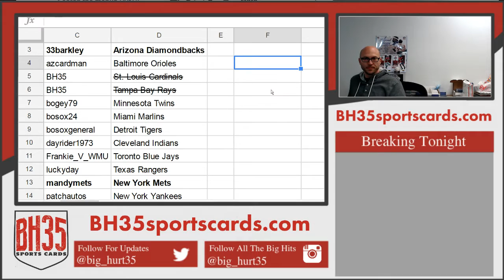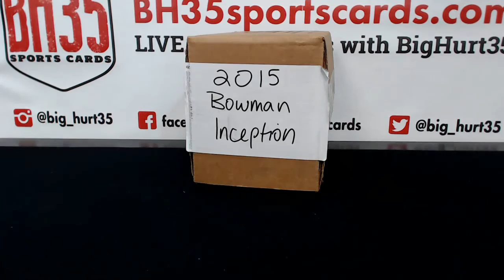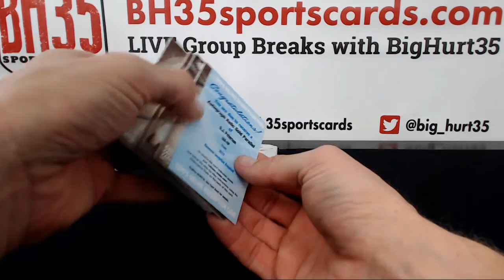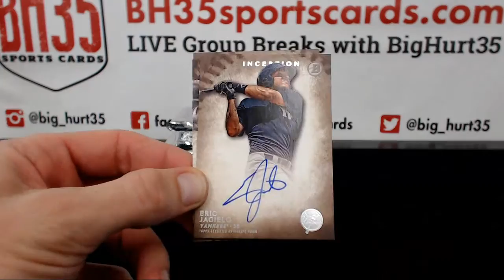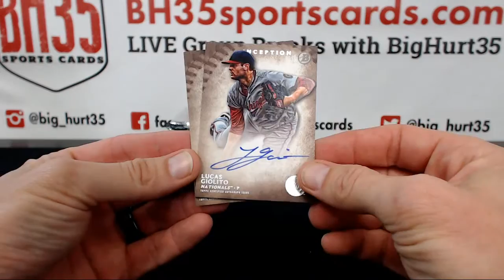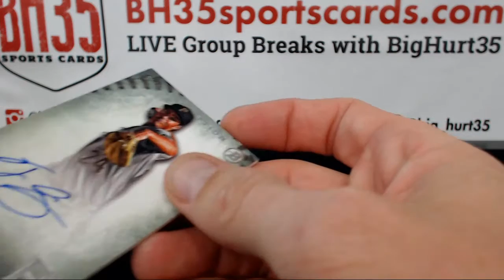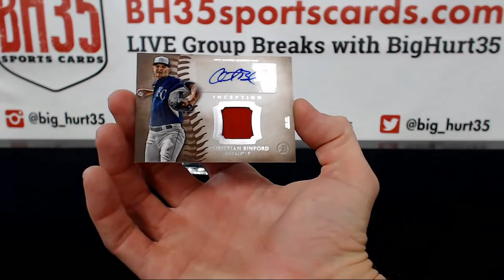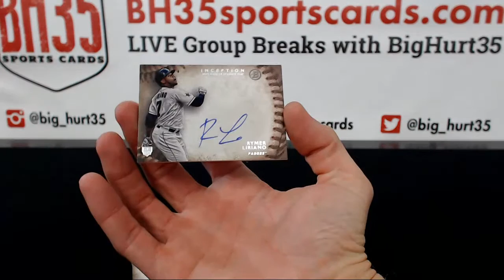2015 Bowman Inception Baseball | 8 Box Case Break #15 Pick Your Teams